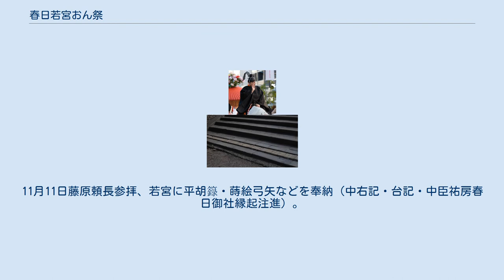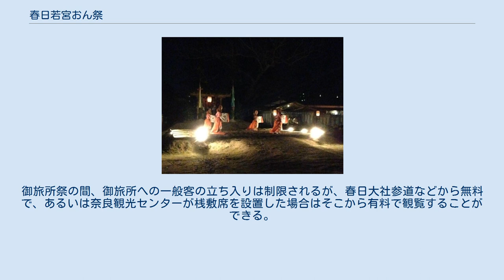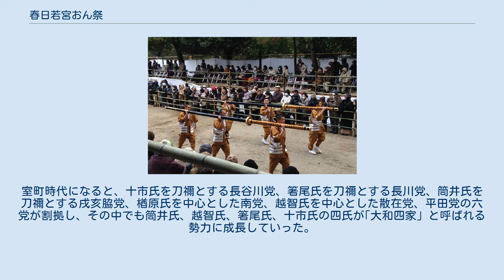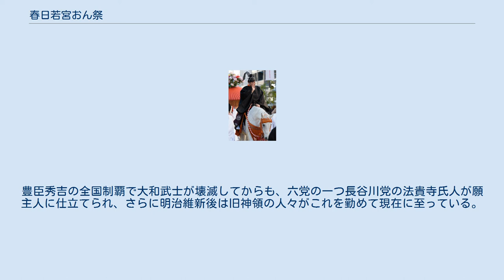春日若宮おん祭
影向の松の前で行われる松の下式 春日若宮おん祭（かすがわかみやおんまつり）は、奈良県奈良市の春日大社の摂社若宮神社の祭祀として、奈良公園周辺で毎年12月17日を中心に数日に渡って行われる祭礼である。
大和一国を挙げて盛大に執り行われ、1136年に関白藤原忠通によって始められてから八百七十有余年にわたり一度も途切れることなく開催されている。
おん祭で奉納される猿楽（能）や雅楽、神楽や舞楽などの芸能は中世以前の芸能の継承・保存に大きな役割を果たしている。
これらの奉納芸能は「春日若宮おん祭の神事芸能」として1979年（昭和54年）に国の重要無形民俗文化財に指定されている。
 春日若宮社 春日若宮神は、1003年（長保五年）3月3日に出現（祐房注進文）され、1135年（保延元年）2月27日若宮始めて別社に鎮座（大日本史料4－16－400建久3年祐明記・文永祐賢記）。
2月未明若宮神楽所・手水舎造立（濫觴記）。
11月11日藤原頼長参拝、若宮に平胡籙・蒔絵弓矢などを奉納（中右記・台記・中臣祐房春日御社縁起注進）。
関白藤原忠通によって若宮の社殿が改築され、1136年（保延二年）3月4日春日に詣で、若宮に社参（中右記・祐賢記文永10・2・26条）。
9月17日始めて若宮祭を行ない、以降永式とする（中右記・一代要記）。
1135年（保延元年）に若宮社が創建され、当初は中臣祐房が若宮神主職を兼任したが、1156年（保元元年）から、その三男の祐重が専任の若宮神主に任命された。
なお、若宮神主は神主や正預と違い、若宮一社限りの惣官職で、権官は置かれなかったので、若宮神主家のみは、世襲制であった。
 三条通りを上るお渡り式（時代衣装に扮する奈良市長） 若宮をお迎えする「遷幸の儀」から若宮をお還しする「還幸の儀」までの祭祀は24時間で執り行われる。
12月17日午前零時に始まり、12月18日の午前零時になる前にお帰りになる。
この間「遷幸の儀」「還幸の儀」ともに一切の照明および写真・動画の撮影は禁止されている。
 12月15日に大宿所にて行われる、おん祭を中心的に進行する大和士（やまとざむらい）らの身を清める祭。
大宿所は近鉄奈良駅南の奈良もちいどの商店街の中にあり、お渡り式で使う装束などはここで準備される。
大宿所では大和士、大宿所詣行列、一般参拝者らの清めのためにみ湯が立てられ、おん祭の名物料理であるのっぺい汁が振る舞われる。
 宵宮祭は16日、若宮神社の神前に御戸開（みとびらき）の神饌を捧げて祭の無事を祈る行事。
宵宮祭に先立ち、大和士が流鏑馬児を伴って若宮神社の神前に御幣を捧げて拝礼を行うのが宵宮詣である。
 17日午前0時より始まる、若宮を若宮神社本殿からお旅所のお仮殿へお遷しする儀式。
若宮の神霊は榊を持った神職が十重二十重に守りお囲みしてお遷し申し上げる。
この遷幸の間は奉仕者が絶え間なく「ヲーヲーヲー」と先払いの警蹕の声を上げながら進む。
また奉仕者に囲まれた若宮に先立ち、松明やお香を持った人が進み若宮のお渡りになる道を清める。
楽人は道楽の慶雲楽を奏でてお供をする。
この間、一般客が見学することは出来るが、光の出るデジタル機器を含め照明器具の使用や写真・動画の撮影は一切禁じられている。
遷幸の儀は「身も毛もよだつ」（二条良基『さかき葉の日記』）と形容した中世人の神への畏敬を、今日のわれわれにも感じさせてくれる。
 遷幸の儀のあと、午前1時頃からお旅所で行われる祭。
若宮に朝の食事が供えられる。
 影向の松の下を通過する野太刀 12月17日正午より始まる、お旅所祭で芸能を奉納する芸能者および祭礼に関わる一行が奈良公園周辺を練り歩く行事。
古来、行列は興福寺を出発していたが、現在では奈良県庁前から登大路を西に下り、近鉄奈良駅前、油坂を経由して、JR奈良駅前から東へ三条通を上り、春日大社参道にあるお旅所にはいる。
途中、興福寺南大門跡地では南大門交名の儀(なんだいもんきょうみょうのぎ)が行われる。
一の鳥居そばの影向の松（ようごうのまつ）では、松の下式がおこなわれ、頭屋児の前で、猿楽座、田楽座による舞が披露される。
また、大名行列は道中、奴振りの妙技を披露する。
往古は、奈良市中の旧村落の地元住民らにより奉仕されていたが、現在は、一般公募で結成された春日若宮おん祭保存会有志によって守られている。
 お渡り式の順序は次の通り。
 第一番 日使(ひのつかい)
第二番 神子(みこ)
第三番 細男・相撲(せいのお・す...